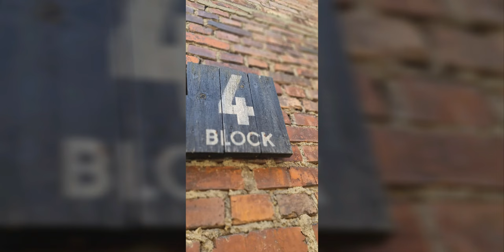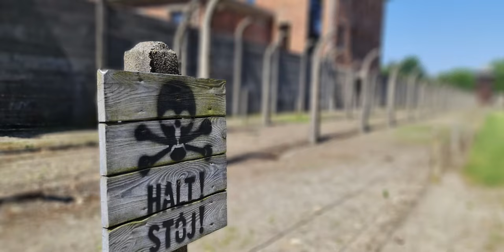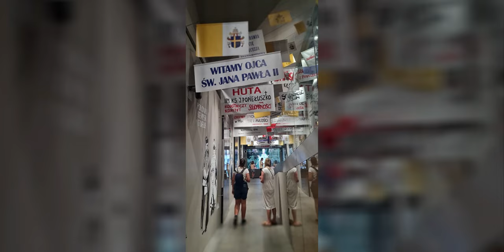Koncentračný tábor Auschwitz-Birkenau, Múzeum Rodný dom sv. otca Jána Pavla II - Wadowice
8.A, 9.A ZŠ s MŠ R. Dilonga 2022